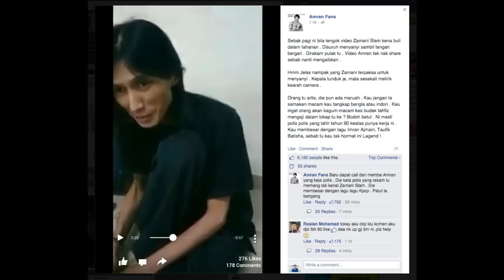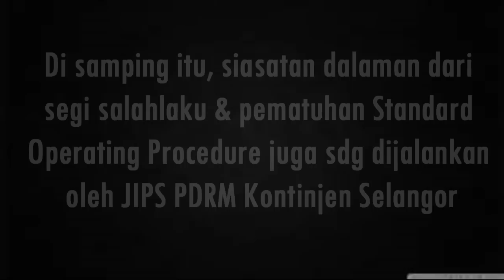Isu Zamani : Ketua Polis Negara Mengeluarkan Kenyataan Media.